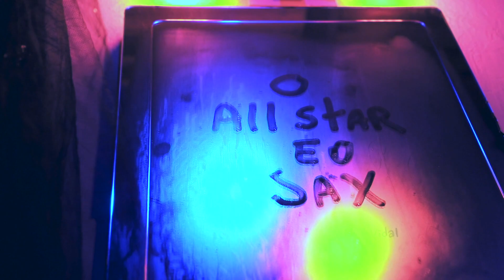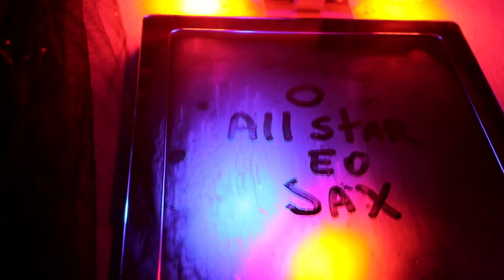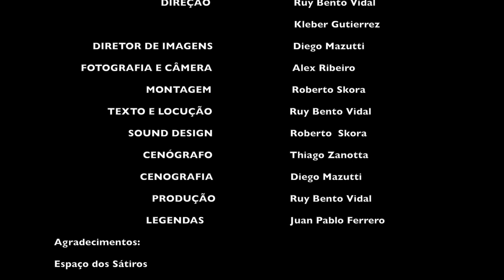Curta Metragem - All Star e o Sax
Curta Conto Metragem  - ALL STAR E O SAX
-14* Festival de Filmes NOIA - Fortaleza
-MAIPU Cortos - ARGENTINA - 2015
-4*Festival de Videoarte FLAVIA - ARGENTINA 2015 -FICVI Festival International de Villavicencio - 2015
PREMIAÇÕES
FICVI Festival International de Villavicencio - 2015 -Prêmio de Melhor Curta Metragem Experimental